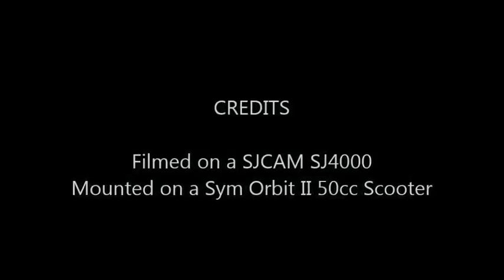Sunny Ride Home via Stockbridge, Edinburgh on a Sym Orbit II 50cc - 9th February 2015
A beautiful sunny winters day in Edinburgh so detoured off my usual route home to take the bike through Stockbridge, past my old Primary School, and back down to home at The Shore.

Added some captions to this video, personal points of interest etc.